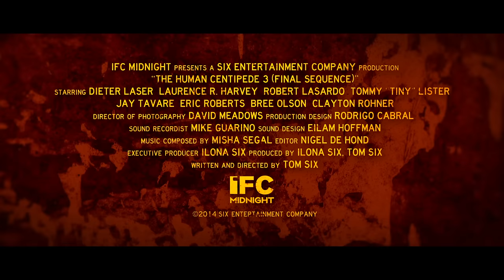The Human Centipede 3 - Teaser I HD I IFC Midnight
Opening in theaters and VOD May 22nd

500 prisoners, one body: the world's most deranged medical experiment reaches new heights in this final installment of the notoriously shocking trilogy. Stars Eric Roberts & Dieter Laser.